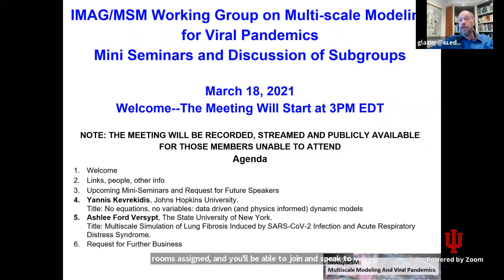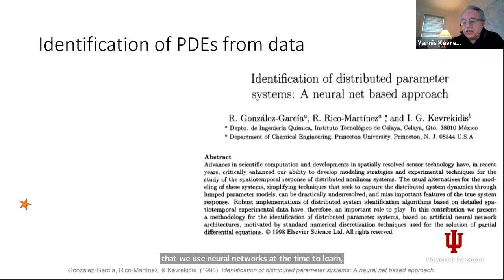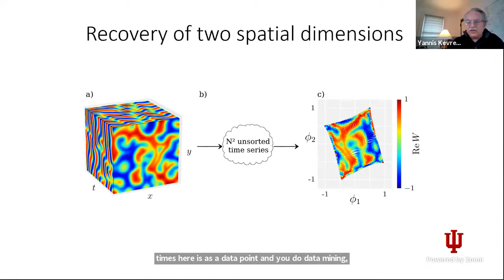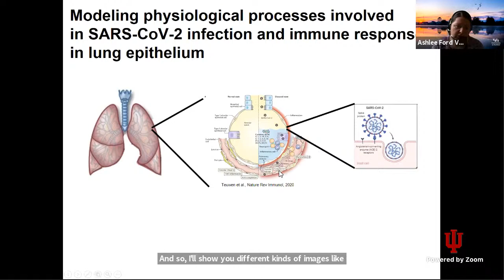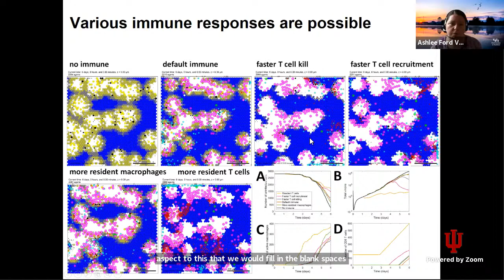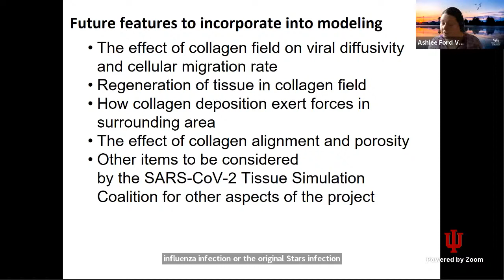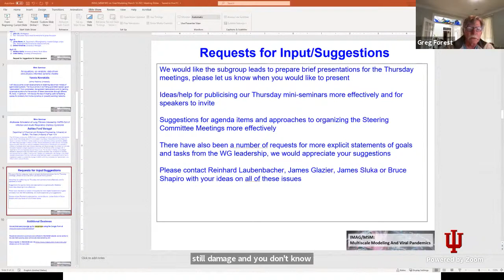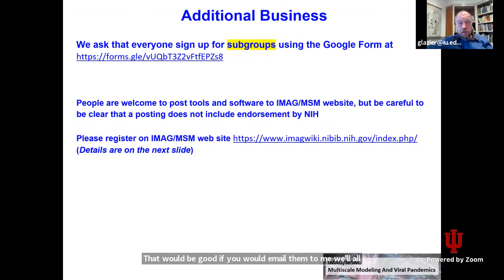WG Seminars: Kevrekidis, Data Driven Models and Ford, Lung Fibrosis and Distress, March 18, 2021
No Equations, No Variables: Data-Driven (and Physics-Informed) Dynamic Models
Yannis Kevrekidis

I will discuss some current developments on obtaining data driven models of agent-based systems. The focus will be on (a) finding good latent spaces (good "observables") from complicated, disorganized measurements and (b) learning dynamical equations for the evolution of these observables (through different ML tools). In particular, I will discuss the idea of creating useful embedding spaces for problems that involve dynamics on (possibly evolving) networks.

Multiscale Simulation of Lung Fibrosis Induced by SARS-CoV-2 Infection and Acute Respiratory Distress Syndrome
Ashlee Ford Versypt
Department of Chemical and Biological Engineering
University at Buffalo, The State University of New York

The 2019 novel coronavirus, SARS-CoV-2, is a pathogen of critical significance to international public health. Knowledge about immune system-virus-tissue interactions and how these can result in low-level infections in some cases and acute respiratory distress syndrome (ARDS) and other tissue damage in others is limited. We are developing an open-source, multi-scale tissue simulator that can be used to investigate mechanisms of intracellular viral replication, infection of epithelial cells, host immune response, and tissue damage. Our model can simulate fibroblast-mediated collagen deposition to account for the fibrosis at the damaged site in response to immune-response-induced tissue injury. The severity of infection and collagen deposition depends on the anti-inflammatory cytokine secretion rate, multiplicity of infection, and contact time for a CD8+ T cell to kill an infected cell. Additionally, the change in the ACE2 receptor concentration from the multiscale model has been used in a separate model of renin-angiotensin system to predict the change in ANGII, which is a biomarker for hypertension, pro-inflammation, and pro-fibrosis.